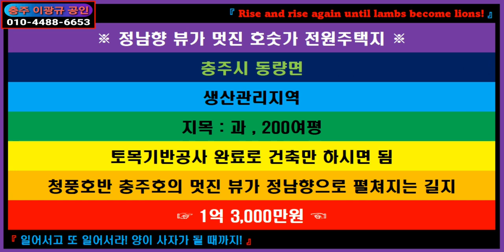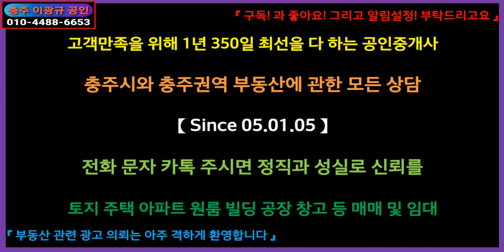🌏 부동산 🎯 전원주택용지 ↪️ 이광규300 🔈 충주 동량면 충주호 청풍호반 정남향의 뷰가 정말 아름다운 토목기반공사 완료된 호숫가 전원주택지 200평 1.3억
※ 정남향 뷰가 멋진 호숫가 전원주택지 ※
충주시 동량면
생산관리지역
지목 : 과 , 200여평
토목기반공사 완료로 건축만 하시면 됨
청풍호반 충주호의 멋진 뷰가 정남향으로 펼쳐지는 길지

【정남향으로 펼쳐지는 청풍호반 충주호의 뷰가 정말 아름다운
호숫가 전원주택용지】
소재지 / 충주시 동량면
지목 / 과
사용 / 나대지
지형 / 직사각 평지형
방향 / 정남향
"승용차를 기준으로 동량면 소재지까지 10여분,
충주도심까지 20여분 거리에 위치
토목기반공사 완료된 택지로 건축설계 떠서 신축만 하시면 되는
나대지성 전원주택지"